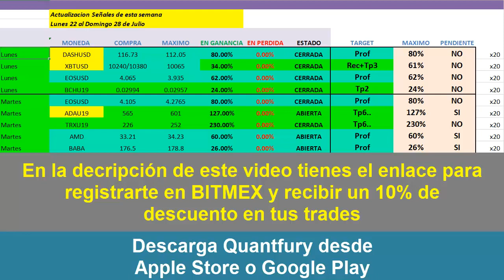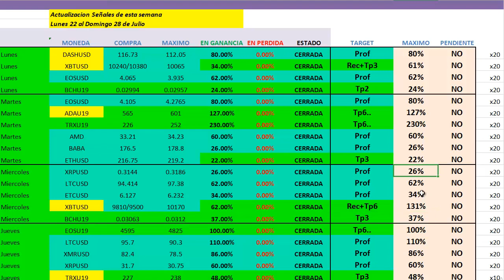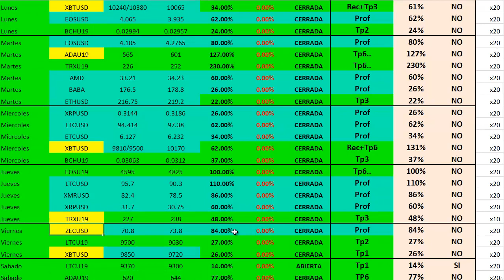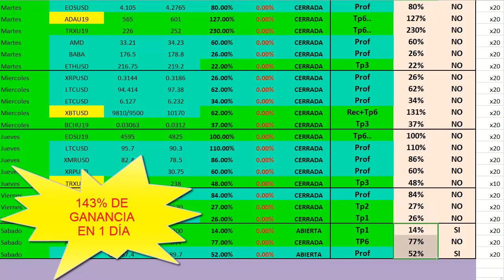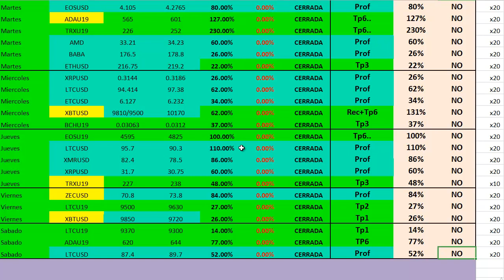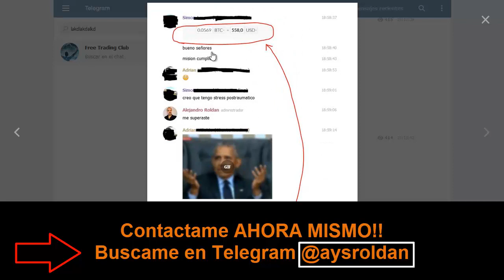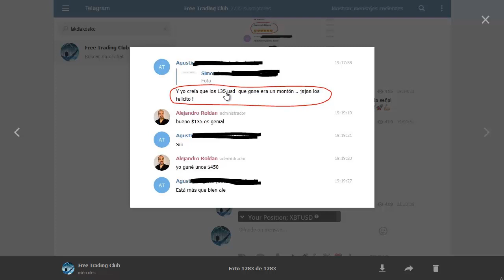1746% EN 1 SEMANA SEÑALES GRATIS SCALPING BITMEX Quantfury JULIO 2019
En este video te muestro como en 1 Semana logramos 1746% con Trading en criptomonedas haciendo scalping con BITMEX y Quantfury

Canal PREMIUM de Señales para Bittrex, Binance, Poloniex, BITMEX y Quantfury con mínimo el 300% de ganancia semanal

Y mas...

REGISTRO GRATIS!!

bitcoin
como ganar dinero con bitcoin
bittrex
trading, poloniex
bitcoin, billetera
ethereum
altcoins
exchanges
dolares
euros
mineria
en la nube
curso
bittrex
kraken
blockchain
coinbase
xapo
bitso
litecoin
dash
btc
tutorial poloniex
exchange poloniex
trading criptomonedas
señales criptomonedas
criptomonedas trading
trading de criptodivisas
señales trading
señales Bitmex
Bitmex 2019
Quantfury
Quantfury 2019